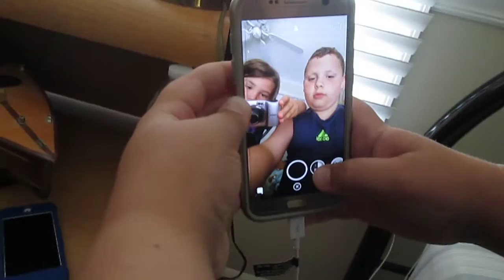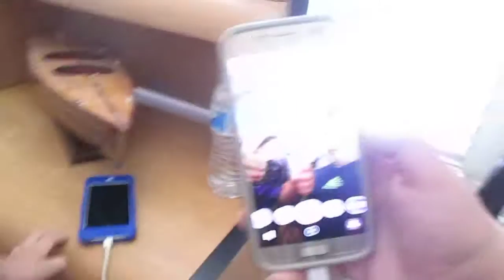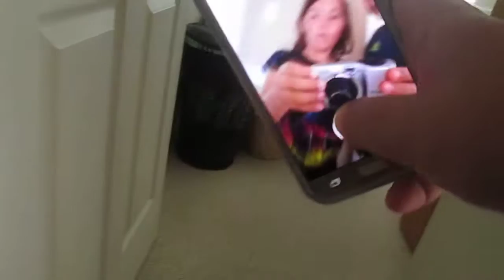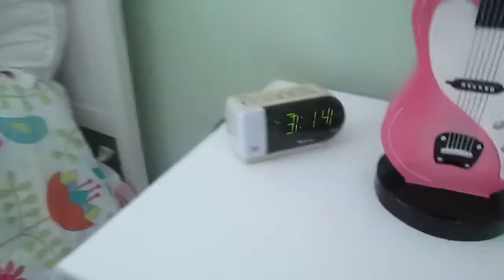vlog: beach house day 2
sorry I didn't film a vlog the other days but that's because I did a couple challenges and didn't have any more space on my camera card but remember to hit the thumbs up button to see more videos with my family